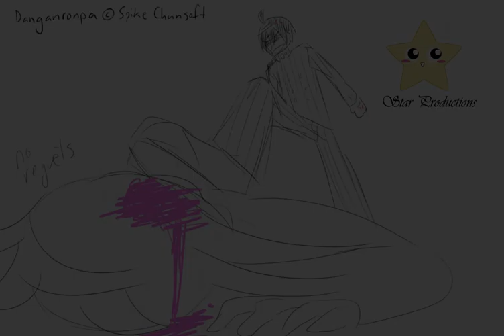Danganronpa v3: Kokichi and Panta (Cola Shake Meme)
One of my final animations for my Animation class

art © Juststarz63/Hoshi-Tsubasa